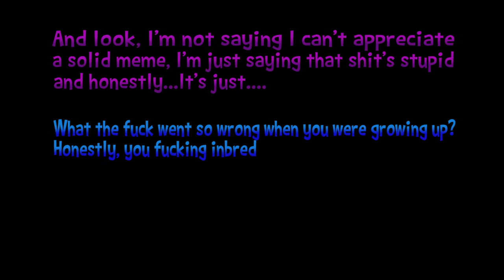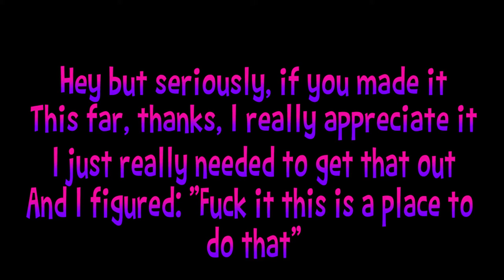RANTING ABOUT GRITS, THE ACTUAL HITLER OF THE WORLD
So, full disclosure, I don't hate grits as much as it may seem. Certainly not as much as to warrant a video, I just really wanted to get this off my chest. I was tired of feeling like I don't put some effort into my content, and I also wanted to show of some Doom Gameplay. Doom is a very fun game, so if you haven't played it be sure to do that however you may.

CREDITS TO APPLICABLE ARTISTS:
Sans x Papyrus fan-art:

Check them out! And while you're at it, be sure to check me out as well! I'd surely appreciate it.
my twitter is a personal account, so you may seem some opinionated things sooner or later, be warned!
Anyway have a nice day!!